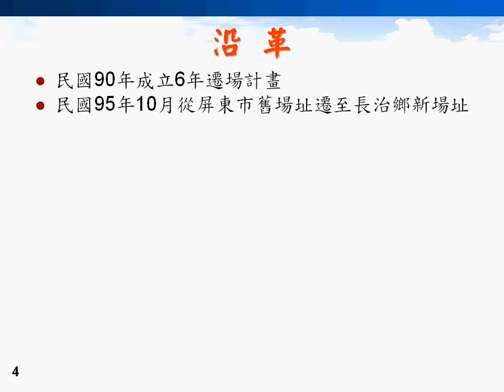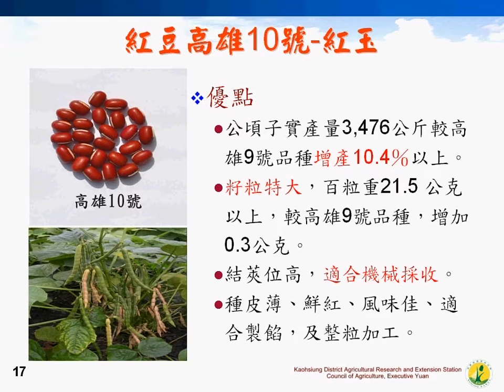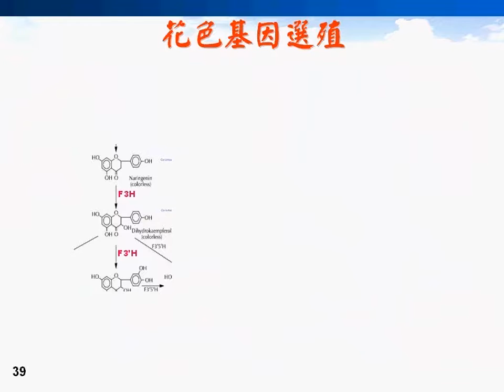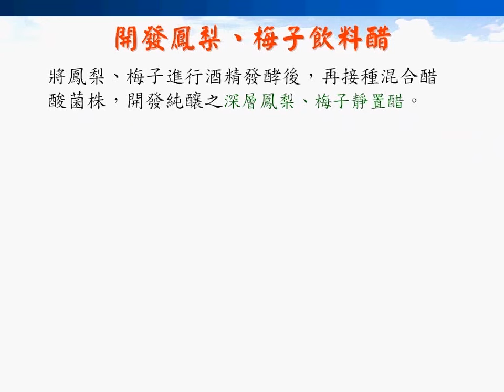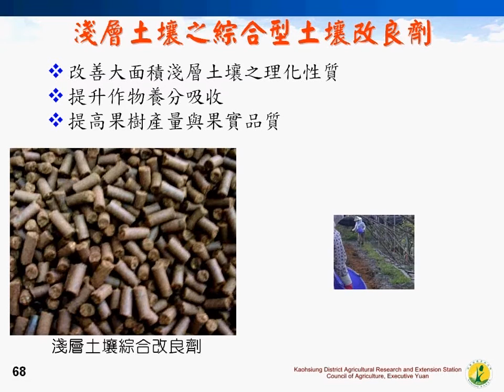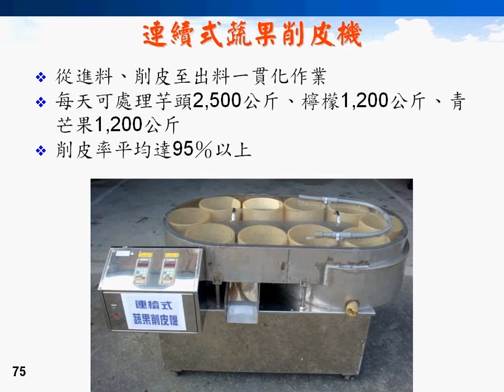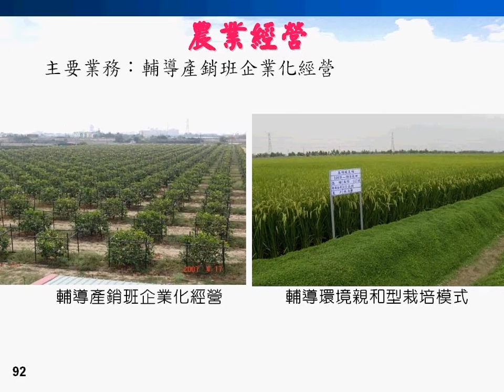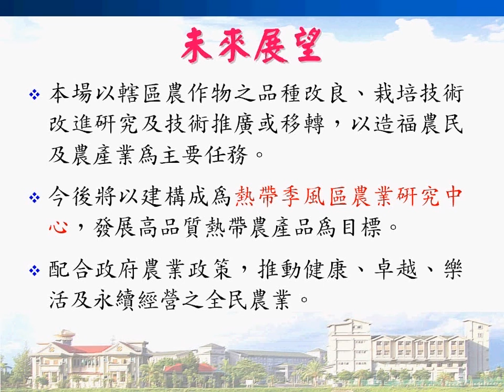高雄區農業改良場業務簡報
各位長官、各位貴賓，歡迎蒞臨高雄區農業改良場，現在為您介紹本場業務概況。